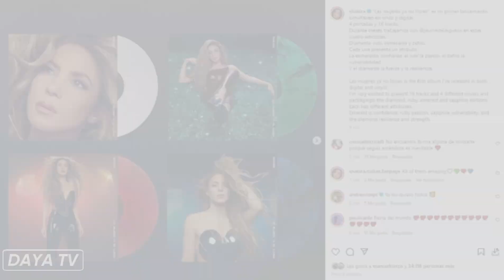Shakira reveló importantes datos de su nuevo álbum ‘Las mujeres ya no lloran’